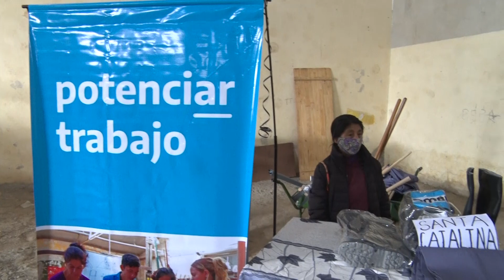180121 GOBERNADOR MORALES LANZO OPERATIVO PUNA NORTE Y POTENCIAR TRABAJO EN PUMAHUASI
Morales lanzó el operativo Puna Norte y entregó herramientas de trabajo en Pumahuasi
El gobernador de la Provincia, Gerardo Morales; y la ministra de Desarrollo Humano, Natalia Sarapura; encabezaron en Pumahuasi el acto de lanzamiento del operativo Puna Norte 1, cuya implementación está a cargo de dicha cartera para garantizar contención y asistencia a adultos mayores, personas con discapacidad y familias vulnerables, de los departamentos Santa Catalina, Yavi y Rinconada, contando para ello con la intervención de Ejército Argentino, equipos municipales y el Voluntariado Social que estuvo ejecutando el Plan de Acción Integral de Adultos Mayores.
Gerardo Morales reivindicó la decisión de apuntalar el esfuerzo de productores agrícolas que sostienen la soberanía alimentaria y que desarrollan su actividad económica en territorio.